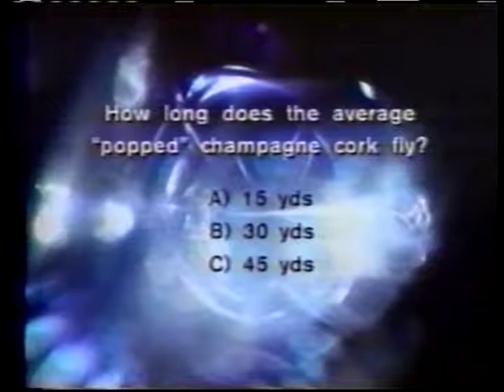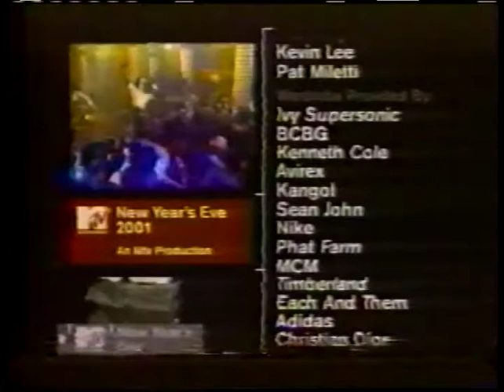Ivy Supersonic MTV New Years Eve Times Square VJ Ray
MTV VeeJay Ray Munz Wearing Ivy Supersonic Hat Bringing in New Years Times Square